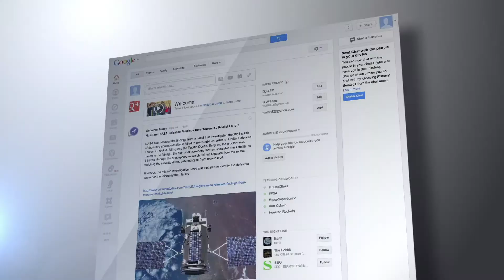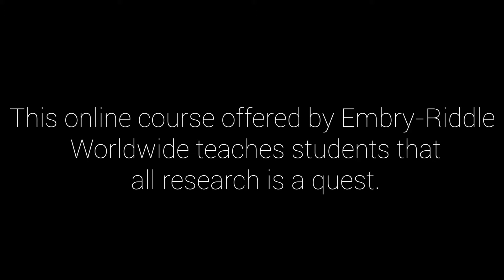RSCH 202 - Solve Real World Problems with Research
This online course offered by Embry-Riddle Worldwide teaches students that all research is a quest.

Donna Roberts, Ph.D